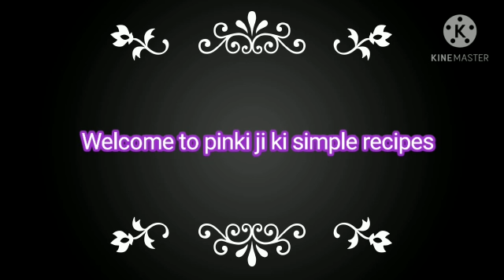Makhane Ke Laddu || मखाने के लड्डू || Sugarfree Laddu || Pinky Ji Ki Simple Recipes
Hello guys,

laddu
makhane ke laddu
sweets
desserts
sugar free mithai
sugar free sweets

Ingredients:-

1. Makhane - 250 gm

2. Shakkar - 2 cups(tea cup)

3. Desiccated coconut - 2 cups

4. Boiled milk( on room temperature) - 1 cup

5. Desi ghee - 3 spoons

6. Raisin, kaaju, badam

Please Janta help me to grow my channel without you guys it won't be possible for me.

Pinki ji..